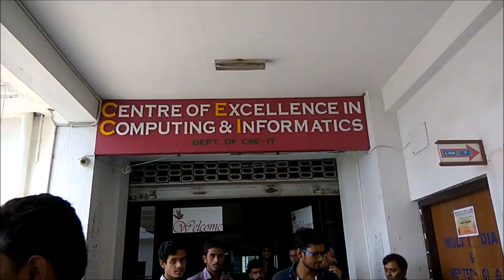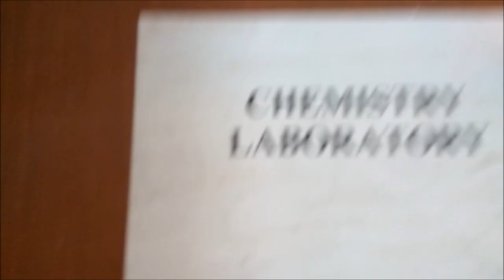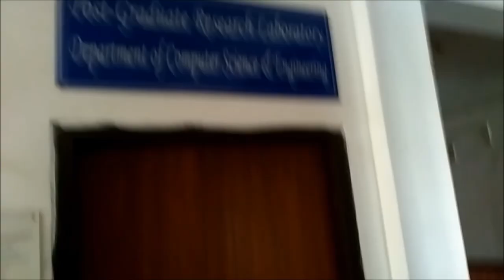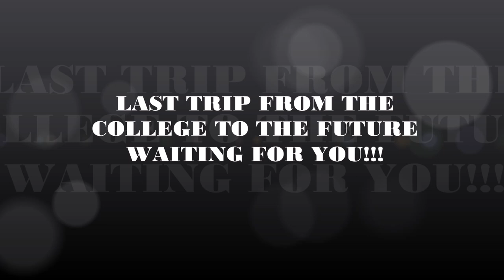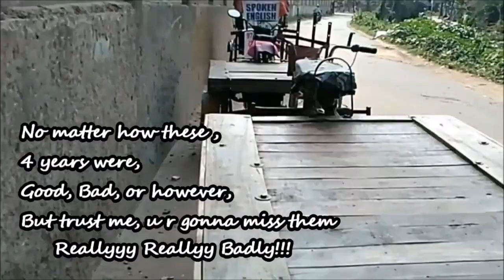Farewell IT 2013-17, Down The Memory Lane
FAREWELL OF IT(2013-17) OF MEGHNAD SAHA INSTITUTE OF TECHNOLOGY.
(K)